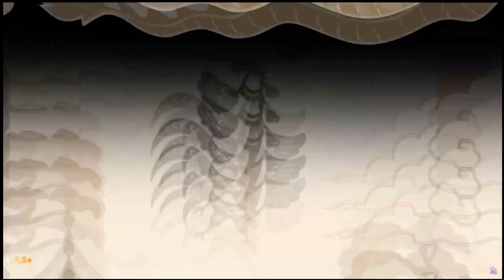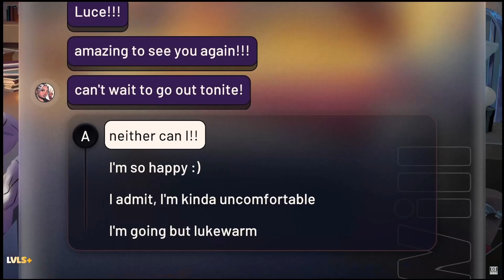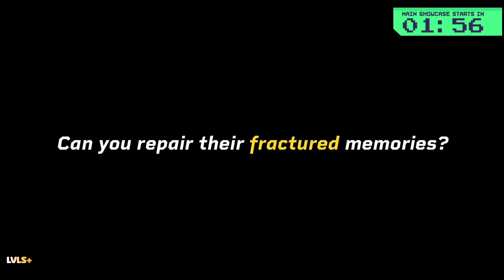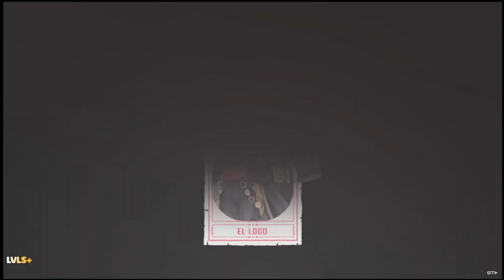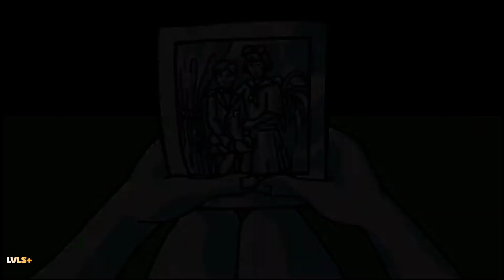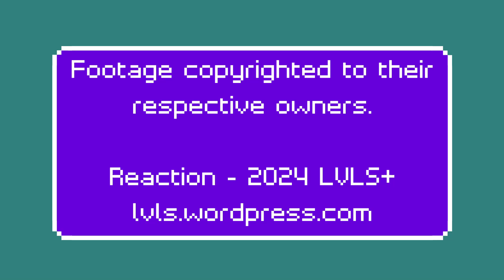LVLS+ Reacts - Wholesome Direct + Latin American Showcase + Women led Games Summer Games Fest 6-8-24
Today is a bevy of indie games from three different conferences: Wholesome Games, Latin American Showcase, and Women-Led Games! And all three had some wonderful stuff!

Reproductive Rights are Human Rights.

About:
I'm an anthropologist who studies video games, cultural differences through localization, and the relationship between games and gender both as characters and as players. I blog heavily (see below for my blogs), am writing books (my books are on Amazon; see above for my video game books and below for links for the others!), draw, take photos, and am an active yoga/reiki/meditation practitioner.

Been playing games since I was 2 years old, and have been a pretty ardent follower of Nintendo's consoles since the NES. The Switch is my favorite console of all time.

My other books:
Maya Moments
So...this webcomic - The Completish Collection
Develop II
The George Macy Imagery Presents The First Series of the Limited Editions Club